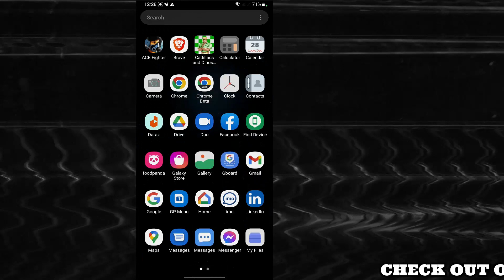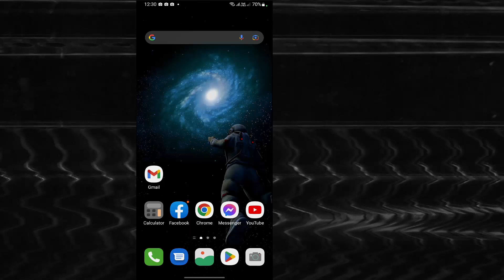Samsung Phone Auto Restart Problem || Why My Samsung Phone Restart Automatically [Solved]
In this tutorial, I am fixing this problem using my Samsung Galaxy A13 Android phone but according to this method, you can fix this problem using any Samsung Galaxy mobile.